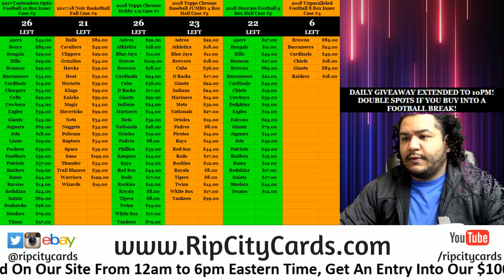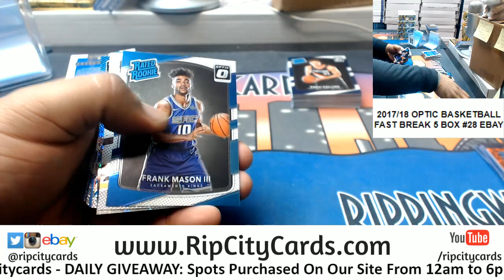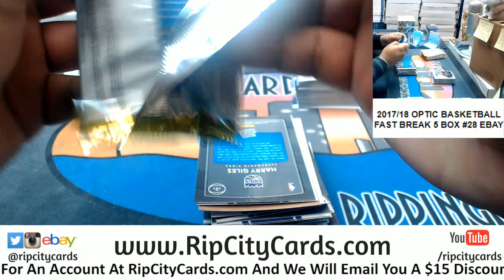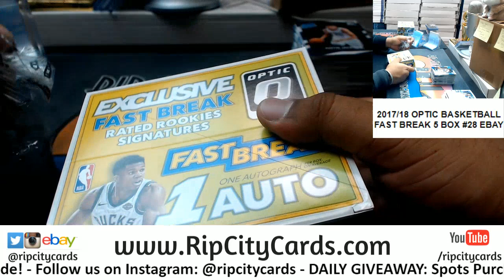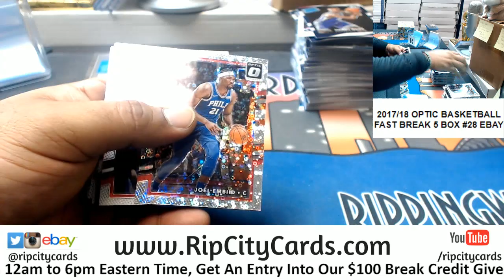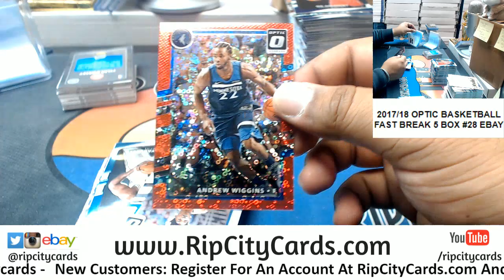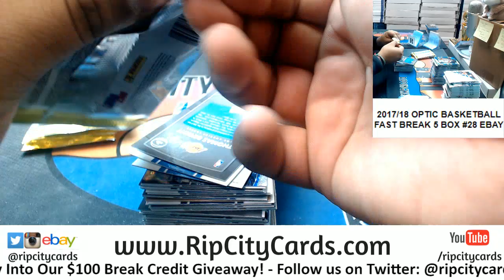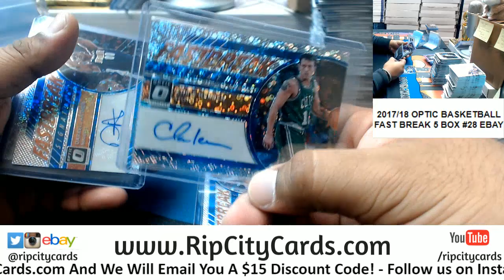2017/18 Optic Basketball Fast Break 5 Box #28 eBay